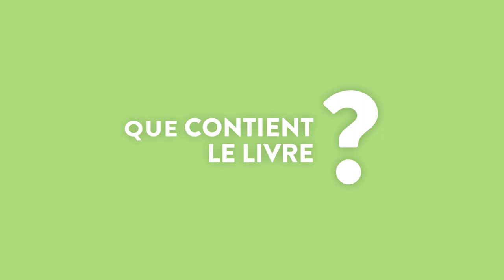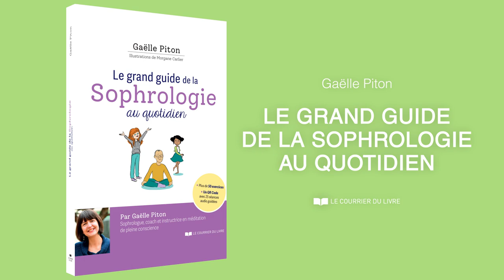Le grand guide de la sophrologie par Gaëlle Piton aux Éditions Guy Trédaniel- Le Courrier du Livre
[ Le grand guide de la sophrologie au quotidien ] 😃🧘‍♀️📚 par Gaëlle Piton @
➡️ Un livre de référence sur la sophrologie à mettre entre toutes les mains ! La sophrologie est une méthode psychocorporelle basée sur des exercices de respiration, de relâchement musculaire, de concentration et de visualisation .
➡️ Gaëlle Piton présente dans cet ouvrage les fondements de la sophrologie, en pointant bon nombre d’idées reçues à son sujet. Elle nous enseigne des techniques simples et efficaces, destinées aux adultes comme aux enfants et aux adolescents. Le livre, richement illustré, décline de nombreux exercices de manière thématique : stress sommeil, émotions, phobies estime de soi, addictions, parentalité... Il comprend également 25 séances audio, guidées par la voix apaisante de l’auteure, pour une pratique en toute autonomie.
➡️ Que vous soyez néophyte, expérimenté, simple curieux ou futur sophrologue, ce guide vous accompagnera à tout moment et en tout lieu. Il vous permettra d’accueillir vos émotions, d’être à l’écoute de vous-même, d’avoir davantage confiance en vous pour enfin devenir acteur de votre vie ✨🙏✨
illustrations: Morgane Carlier
Ingénieur du son: Aurélien Lucquiaud